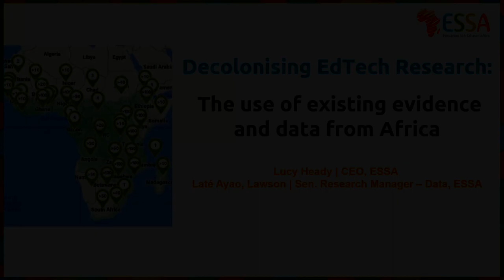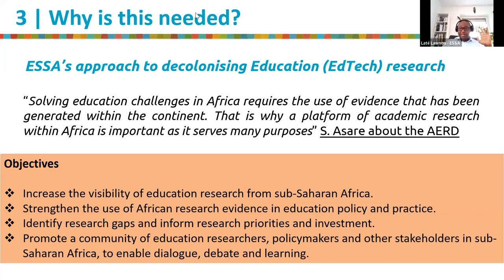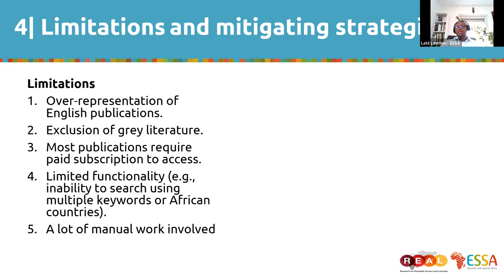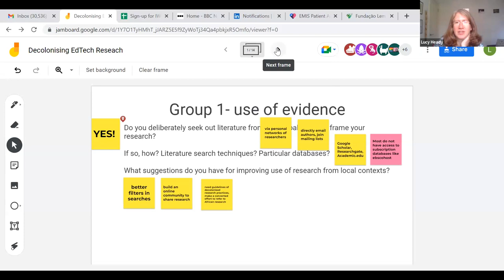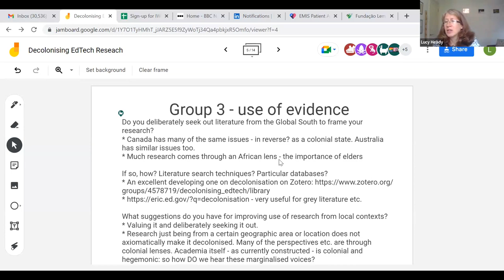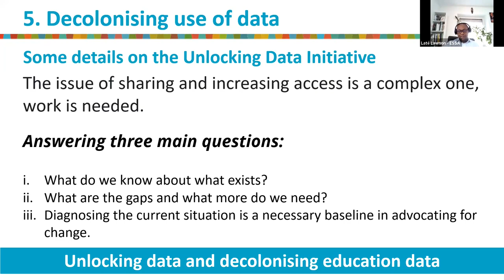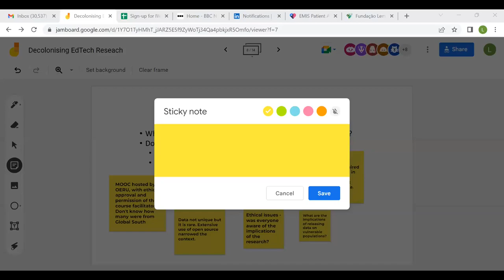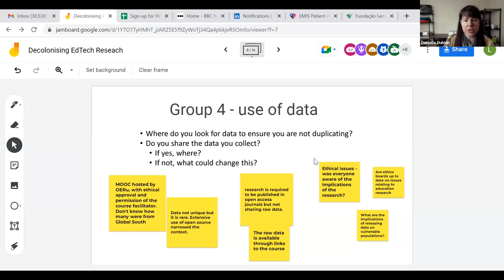Decolonising EdTech Research: The use of existing evidence and data from Africa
Description of the session:
This session, hosted by ESSA, will focus on decolonising research through use of existing evidence and data from Africa. The workshop will be in two parts: Part 1 will help participants include more education research from Africa as they conduct literature reviews and design their research; Part 2 will explore how participants can draw on existing data sources within Africa to strengthen their research. At the end of the workshop, participants will have a good knowledge of a) the importance of including evidence and data from Africa in the design of research questions and implementation and b) practical approaches to finding and using this evidence and data.

The presenters will share resources and approaches for increasing use of evidence and data from Africa, and also welcome ideas and approaches from participants.

About the presenters:
Dr Laté Lawson is an economist and data analyst with extensive policy-driven research experience. He specialised in human development, sustainability as well as geospatial and non-parametric analysis.

Before joining ESSA, Laté worked as research associate at the Bureau of Economic Theory and Application (BETA, France). Laté holds Master’s Degrees in both Economics and Statistics & Econometrics and a PhD in Economics from the University of Strasbourg.

Dr Lucy Heady  brings nearly fifteen years of experience in generating and using evidence to improve education, both in the UK and internationally. She also serves on the International Board of Trustees of Sabre Education, a UK-based non-governmental organisation dedicated to expanding access to high-quality early childhood education in Ghana and the Global South.

Lucy holds an MSc in Economics from Birkbeck College and a PhD in Theoretical Physics from the University of Cambridge